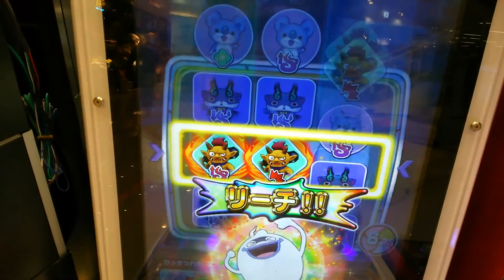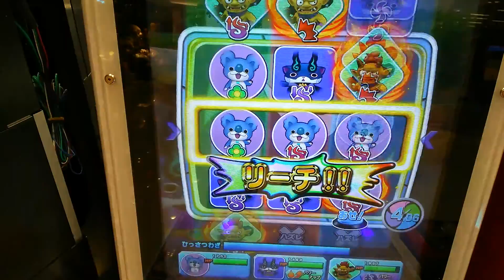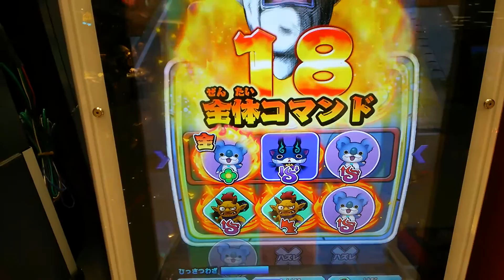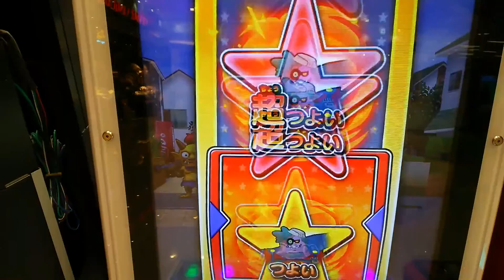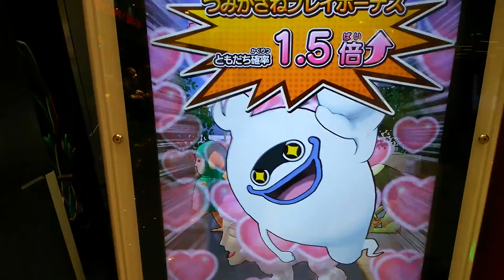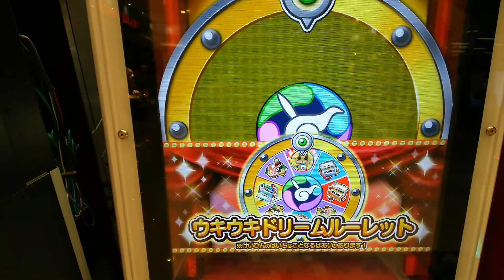ウキウキペディアドリーム 3弾 ダークコマー、コアラニャン、山吹鬼vsイケメン犬、アンドロイド山田、河童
ダークコマー、コアラニャン、山吹鬼vsイケメン犬、アンドロイド山田、河童